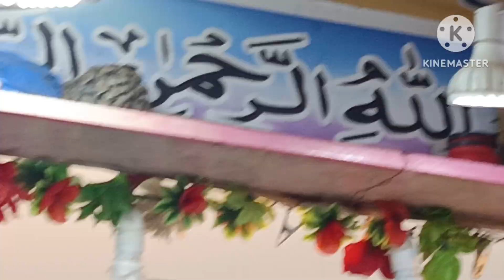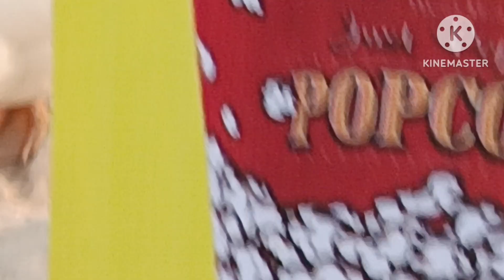You like Birds and Animals watch this video.